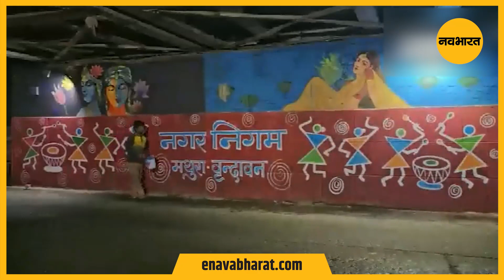Mathura: मथुरा में 'ब्रज रज उत्सव' की धूम, 23 नवंबर को PM मोदी भी होंगे शामिल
प्रधानमंत्री नरेंद्र मोदी के दौरे से पहले मथुरा में तैयारियां चल रही हैं। पीएम 23 नवंबर को ब्रज राज उत्सव में शामिल होंगे